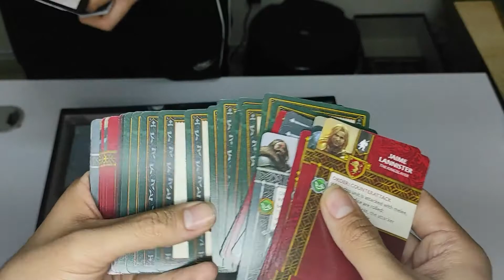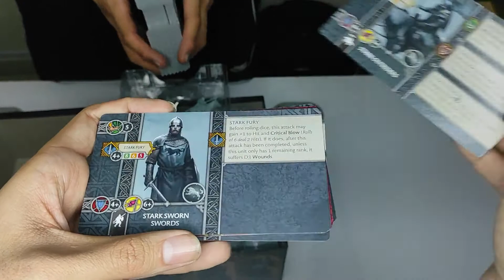A Song of Ice and Fire: set de 2 jugadores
Les presentamos en contenido de la caja de dos jugadores de A song of Ice and Fire, juego de mesa de Game of Thrones!!!